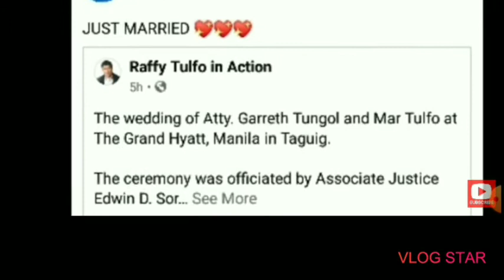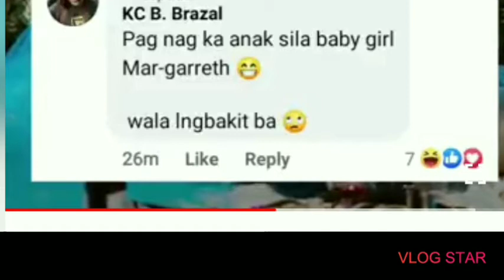RAFFYTULFO daughter MaricelTulfo happy married to Atty GarrethTunggol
Civil wedding was celebrated September 20, 2020 held at Grand Hyatt Manila in Taguig